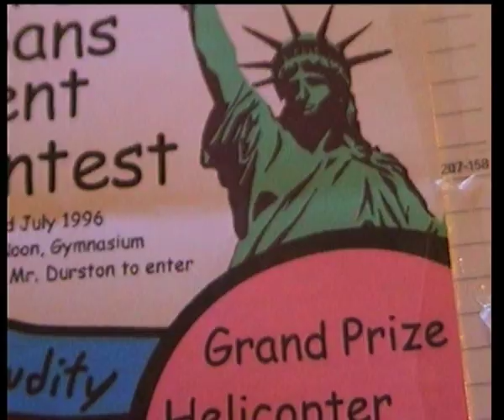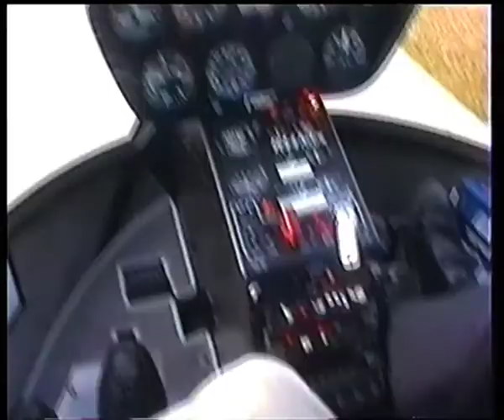I Am The Walrus - Best Cover (Walkabouter'sGuide) #67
Walkabouter's Guide to Australia or whatever we end up calling this thing.
Best Cover of the best Beatles song, I am the Walrus. Also included is the worst cover... try and guess which is which.
I Am The Walrus (Lennon-McCartney)
Arranged by S. Harvie.
Mark Collier - Vocals
Stewart Harvie - Guitar
John Woods - Bass
Ted Leffley - Drums